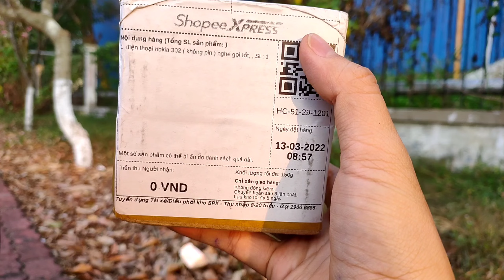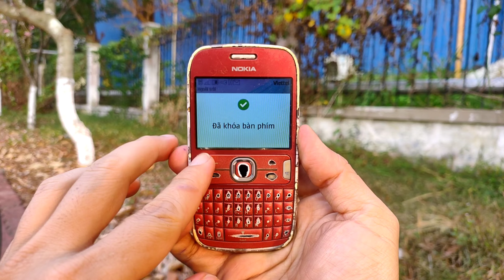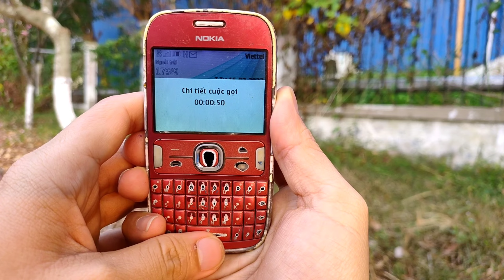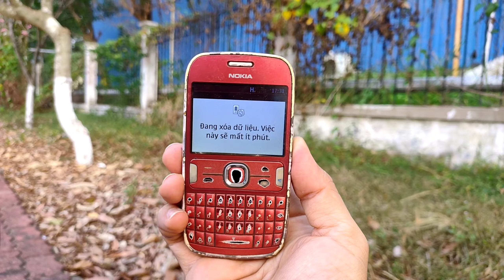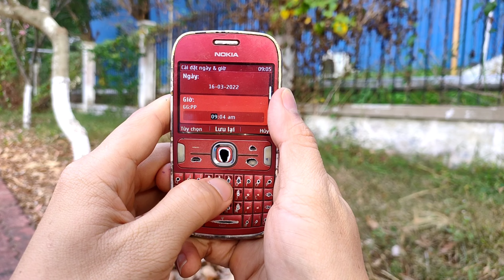Thử Mua Nokia Asha 302 Rẻ Nhất Shopee Và Cái Kết | hóng hớt công nghệ